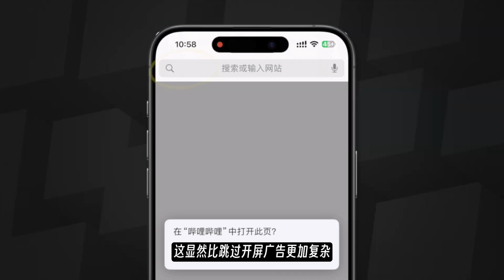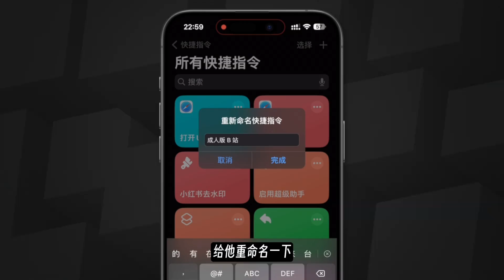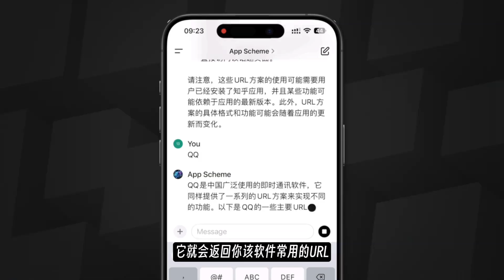【建议收藏】全网最简单iPhone去广告教程！！！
我们的视频是为了为观众提供有趣的社会时事新闻，同时也保证了内容的合规性。 常用软件的 URL Scheme：
我是小宇Boi,一个分享黑科技的封号区UP主
公众号:小宇黑科技 && 小宇Boi(两个)